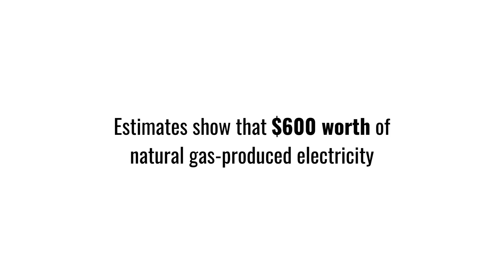What is Natural Gas? | 1 Minute Overview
Did you know: The Alliance for Innovation and Infrastructure (Aii) is an independent, national research and educational organization. An innovative think tank, Aii explores the intersection of economics, law, and public policy in the areas of climate, damage prevention, energy, infrastructure, innovation, technology, and transportation.

To learn more, visit Aii.org.